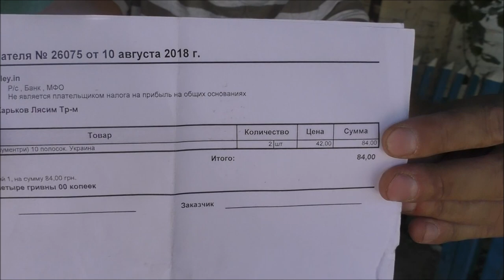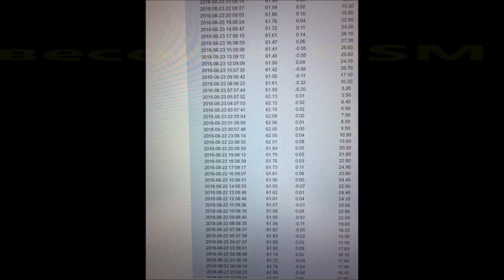Пасека с нуля Часть 6. Ставим полоски ВАРОФЛУ. Убираем верхний корпус. УлейИн.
Новый проект магазина Улей - "Пасека с Нуля". В шестой части, мы немного расскажем о препарате ВАРОФЛУ, о которм гудит весь Ютуб. Также установим эти полоски Варофлу в улья, покажем как правильно пользоваться Варофлу. Также готовим пасеку к зимовке. Снимаем второй корпус. Сокращаем гнездо.

An apiary from scratch Part 6. We put strips of VAROFLU. We remove the upper case.

A new project of the Bee shop - "Apiary with Zero". In the sixth part, we will tell you a little about the drug VAROFLU, about which the whole Yutoub buzzes. Also we will establish these strips Varoflu in the beehive, we will show how to use Varoflu correctly. Also prepare the apiary for the winter. We remove the second case. We cut the nest.